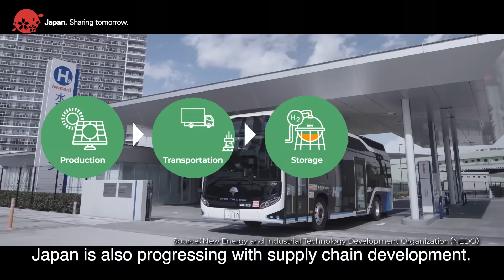Japan’s Tech Heralds the Dawn of a Hydrogen Society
A hydrogen society is becoming a reality through Japan’s hydrogen technologies including that of gas turbines, which enable a low-cost conversion of existing gas-fired power plants to zero-emission hydrogen power.

Learn more about hydrogen gas turbines in our web magazine KIZUNA

Narration transcript:
We all know that hydrogen is the key to net zero by 2050, and now the global movement toward its utilization is accelerating. Japan’s technologies have already been adopted for a hydrogen-hub construction project, for which the U.S. government is providing an exceptional loan, and another project to generate power with hydrogen supplied from the hub.
One of these is a hydrogen gas turbine technology.
“We are developing gas turbines that generate power by co-firing natural gas and hydrogen or hydrogen alone. This enables a low-cost conversion of existing gas-fired power plants to zero-emission hydrogen power.” (MORIKAWA Tomoko, Chief Engineering Manager, Gas Turbine Engineering Department, Energy Systems, Mitsubishi Heavy Industries, Ltd.)
While spreading various technologies worldwide, Japan is also progressing with supply chain development. A hydrogen society is set to become a reality, starting in Japan, far sooner than you think.